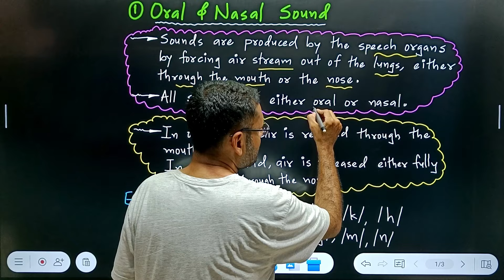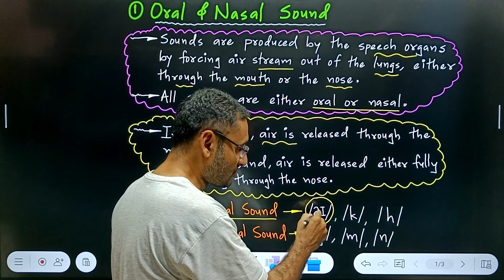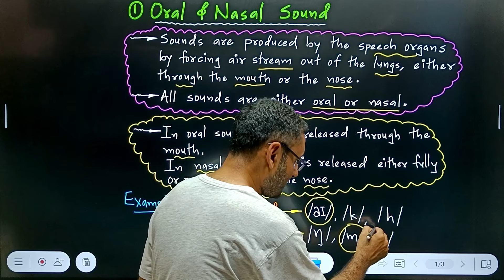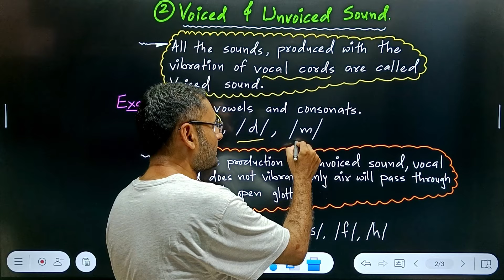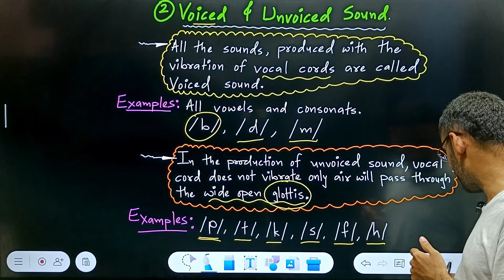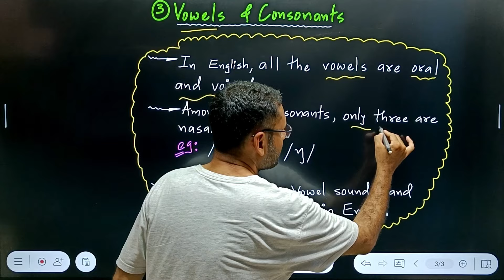Classification of Sounds | Oral & Nasal | Voiced & Unvoiced sound | English Subject FY | Linguistic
what is oral and nasal sounds
how oral and nasal sound can be identified
what is voiced and Unvoiced sound
how voiced and Unvoiced sound are identified
classification of Sounds
English subject FY